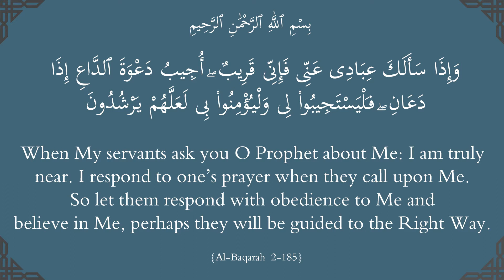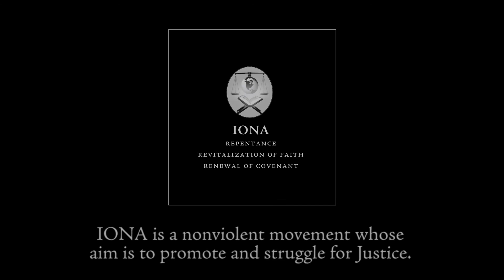It's Your Turn Now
Presented by Imam Mustapha Elturk, Ameer of IONA (Islamic Organization of North America).

To learn more about IONA please visit : ionamasjid.org